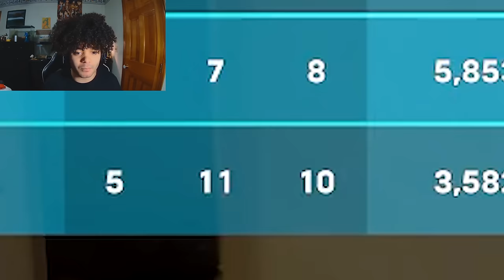Dear Overwatch 2.... PLEASE DELETE MOIRA!!!